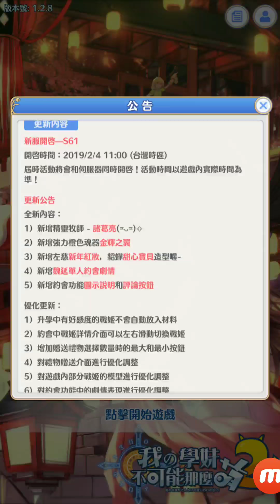【我的學妹不可能那麼萌2】貂蟬最新造型甜心寶貝與新春大紅包活動!